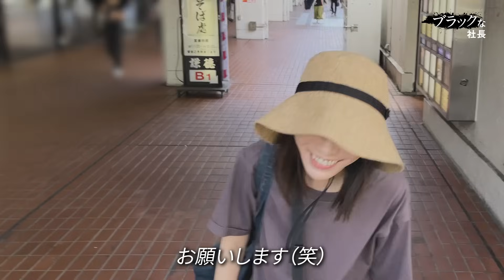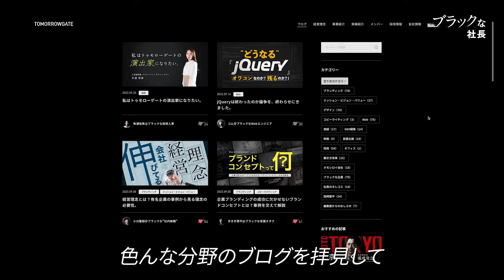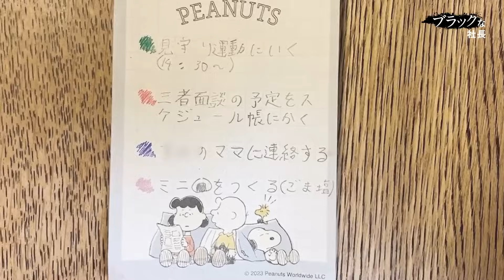東京支社初の女性社員に1日完全密着／クリエイター歴13年・仕事と育児を両立させる社員の実態とは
‹出演者›

▼LINEをはじめました。登録はこちらから